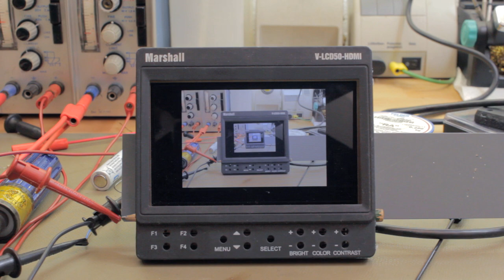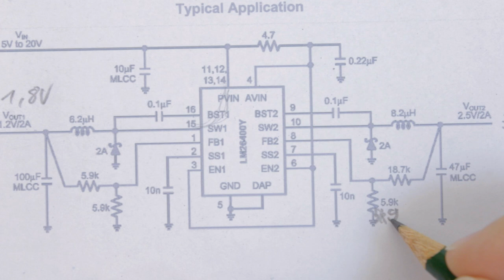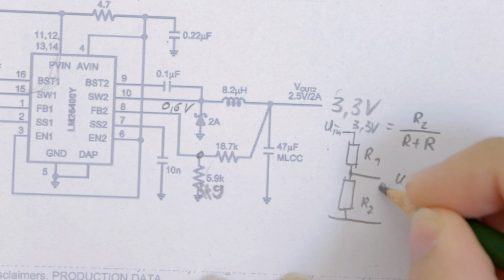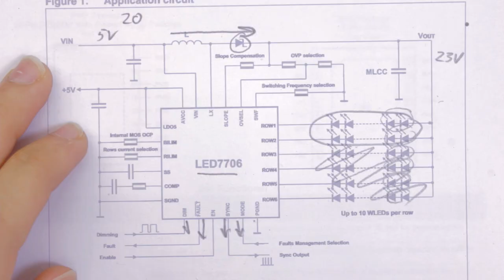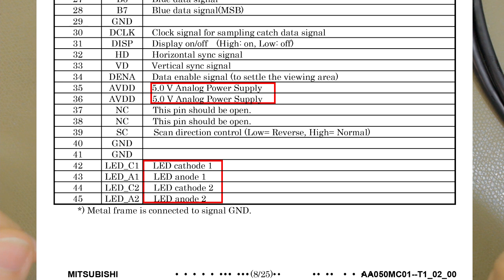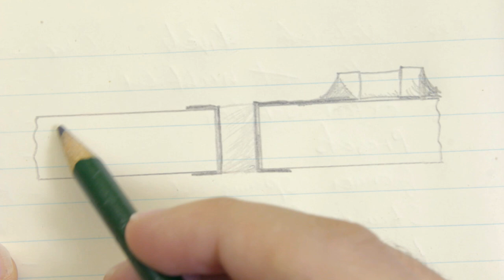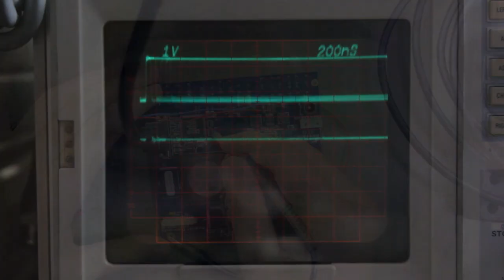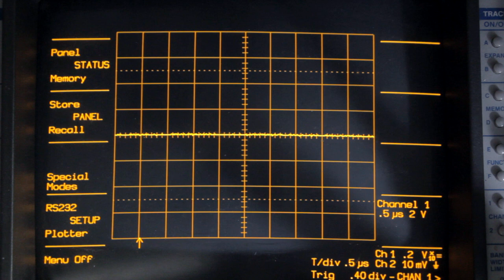Reparatur: Marshall LCD50 | Viele Pixel, viele Fehler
Wir werden den kleinen LCD50 Bildschirm von Marshall reparieren. Es war nicht so geplant, aber vielleicht ganz interessant. Leider ist der Ton grauenhaft schlecht in diesem Video, das tut mir leid.